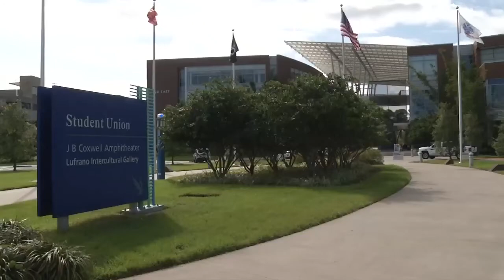UNF president announces retirement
VIDEO: University of North Florida president John Delaney announced he will retire from the job he's held for the past 14 years.